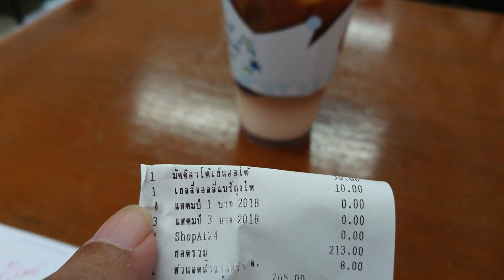iced caramel macchiato coffee by All Cafe 7-11 มัคคิอาโต้ กาแฟครึ่ง นมครึ่ง จากเซเว่น 7-11